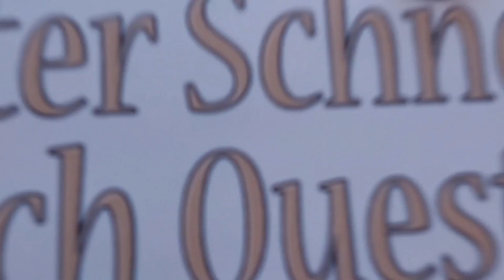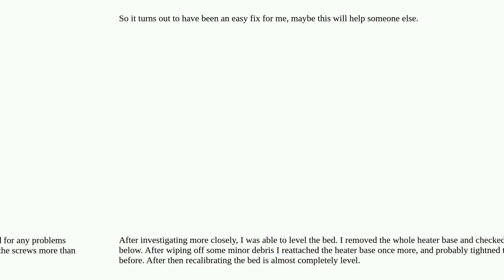3dprinting: FlashForge Adventurer 4 Bed levelling back to front issues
FlashForge Adventurer 4 Bed levelling back to front issues

A special thanks goes out to the community

  bed-leveling flashforge-adventurer-4